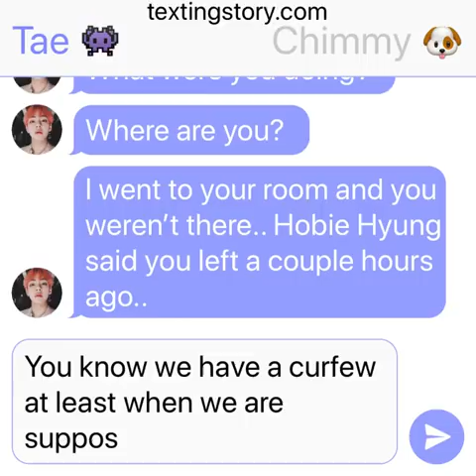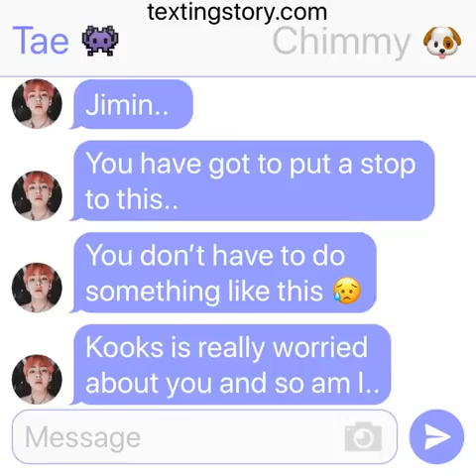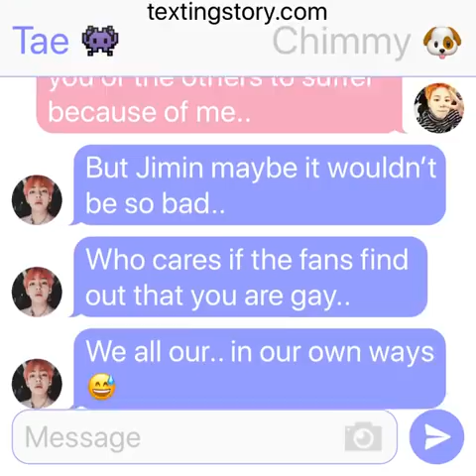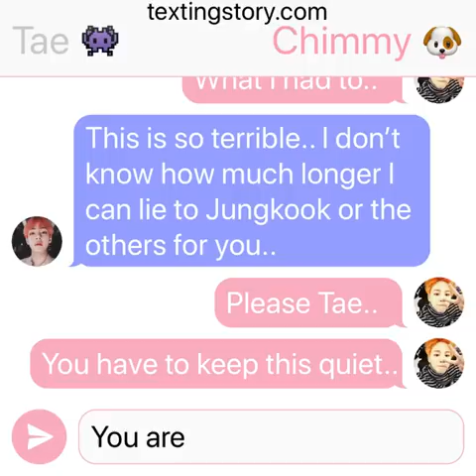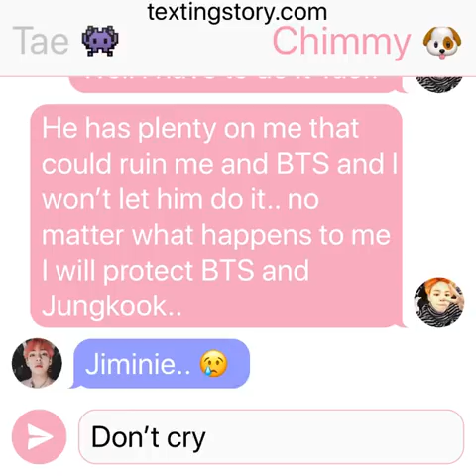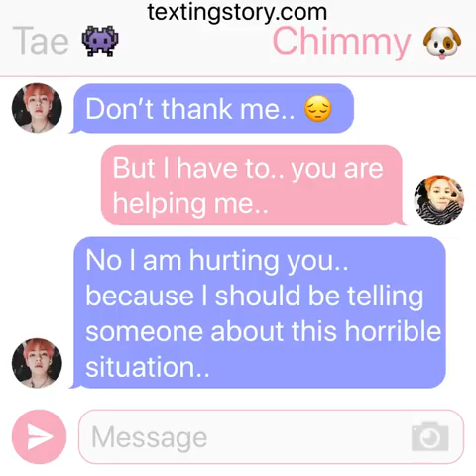Truth Untold: (Jikook Texting Story EP2) “ I’m fine”